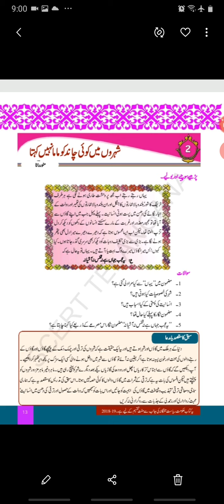Martinet (Ts)class 10th Lesson no 2